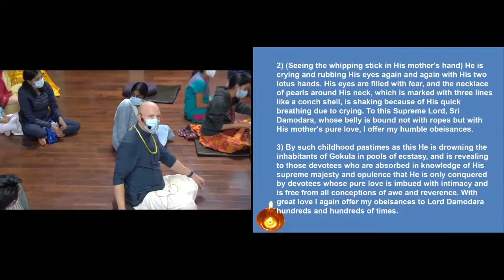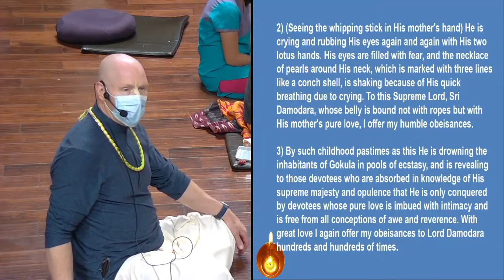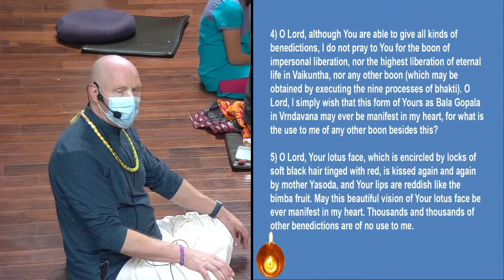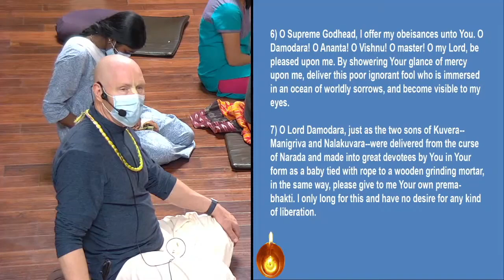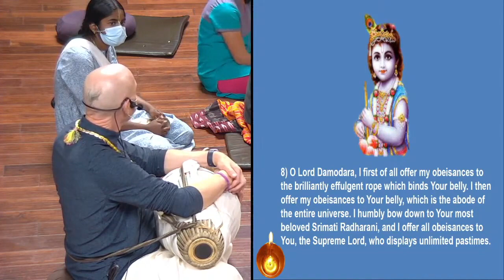2021 10 23 Translations Damodara Astakam - HG Vaisesika Dasa